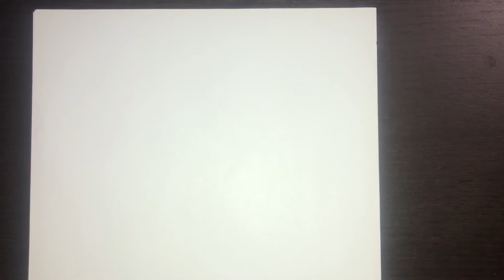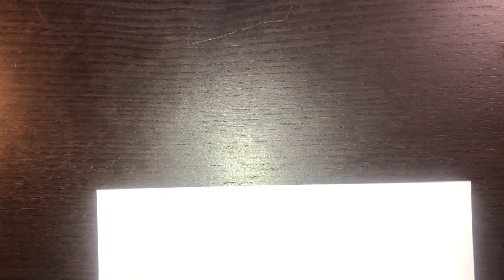Quick Sketch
A special thanks to SupaSwag and Angel.